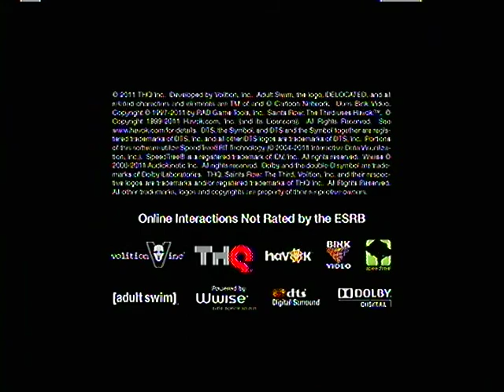test 4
I GOT IT WORKING GUYS but im work on the audio and mic so i could record zombie gameplay